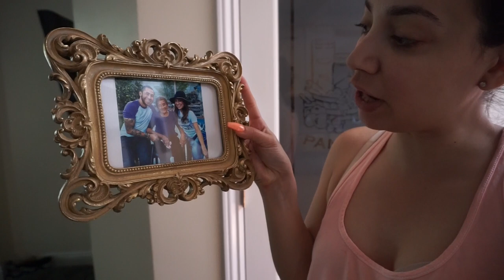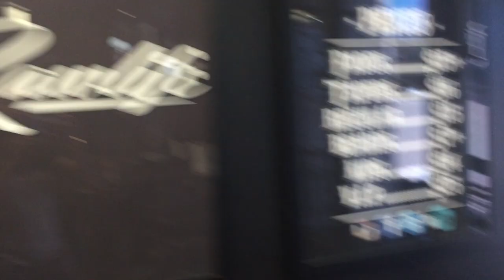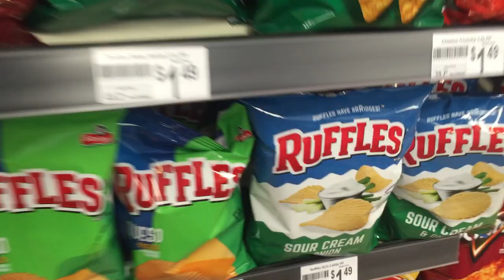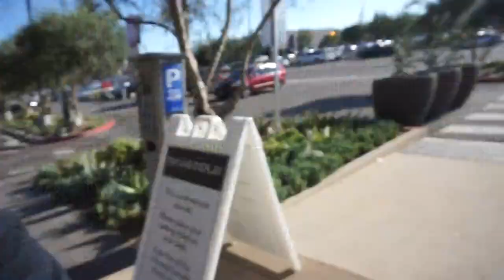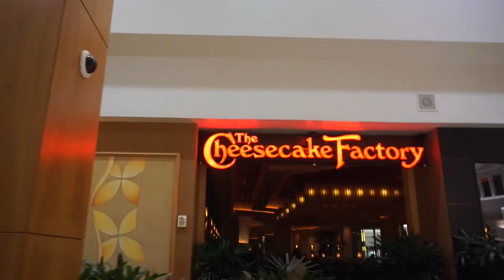Ganadora Del Sorteo Y Nos Vamos De Turistas | LaChulaYsuBombon